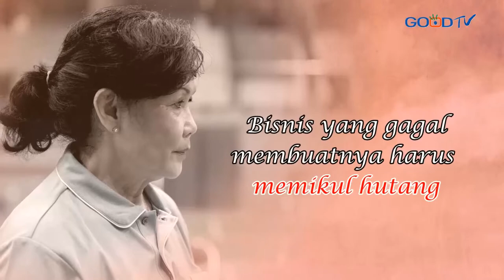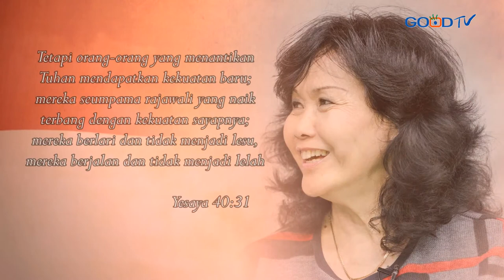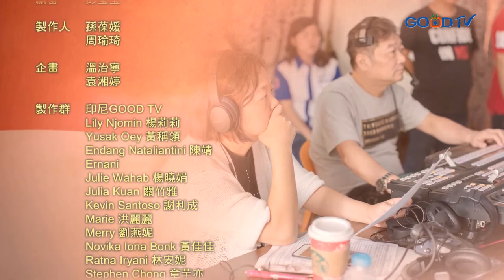Medali Kehidupan 生命的獎章 (Imelda Wiguna 伊美達) - True Love Blog (ID)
Mantan pemain bulu tangkis dan menjadi juara dunia di kelas ganda putri dan ganda campuran.

Imelda Wiguna menjadi juara All England pada tahun 1979 sebagai pemain bulu tangkis kelas ganda putri. Pada tahun 1980 di kejuaraan IBF, beliau menjadi juara di kelas ganda campuran.

Kini beliau menjadi pelatih pemain bulu tangkis dan juga mewariskan semua pengalaman nya kepada para atlet-atlet muda.

Selain sebagai pelatih bulu tangkis, Ibu imelda adalah seorang penginjil.

Kehidupan beliau mengalami keterpurukan dalam ekonomi setelah masa kejayaan nya sebagai atlet bulu tangkis kelas dunia.

Namun semua tidak dapat membuat beliau patah semangat untuk terus berusaha mengatasi segala rintangan dalam hidupnya.